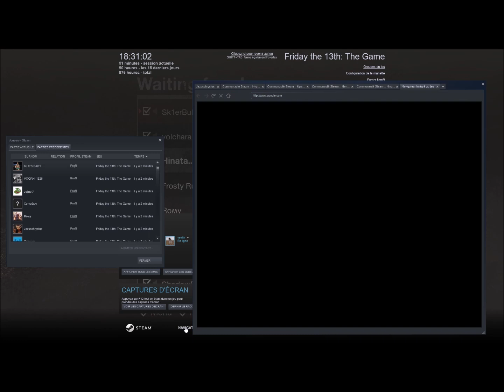Friday the 13th: The Game"goodbye JasonX !!!"(banned)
| steamname: Hinata_Romania
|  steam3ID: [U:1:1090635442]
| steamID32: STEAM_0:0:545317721